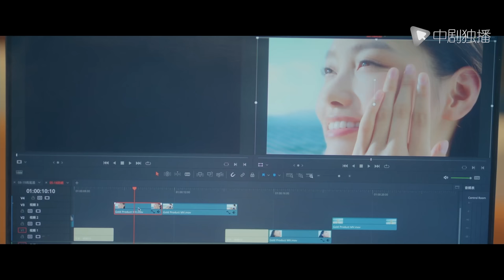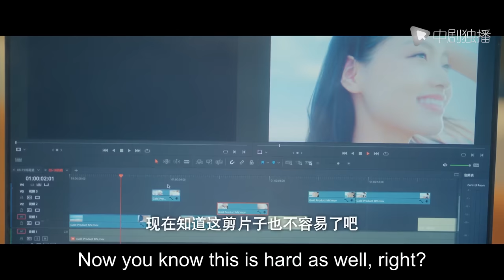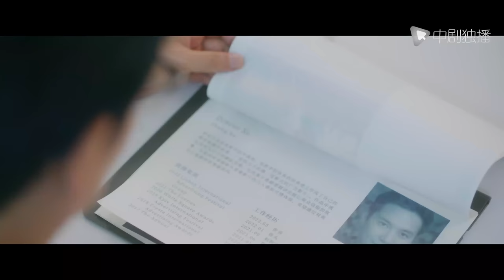Sunshine By My Side - 07｜Xiao Zhan falls in love with a divorced woman ten years older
►Synopsis:
A hard-working new designer Sheng Yang (played by Xiao Zhan) and a well-known advertising director in the industry, Jian Bing (played by Bai Baihe), met by chance and started a "rechargeable love" story that illuminates and heals each other. Under Jian Bing's inspiration and encouragement, Sheng Yang continued to grow and emerged in the industry, while Jian Bing regained her confidence in life and love with Sheng Yang's care and companionship. The two people who are gradually falling in love inevitably encounter many obstacles in reality. Family, work, and emotional crises follow one after another. The family and friends around them are also facing their own life confusions and emotional choices: among them, there are youth campus There are the ignorant first love in the story, the regret of missing the secret love for many years, and the contradictory "parental love"... In the end, Sheng Yang and Jian Bing went through ups and downs, bravely pursued their dreams, depended on each other warmly, and loved each other with all their strength. And everyone in the story is also moving forward together on the road of life that alternates between wind and rain and sunshine, and strives to become a "better self".

XiaoZhan#cndrama#chinesedrama#Kdrama#engsub